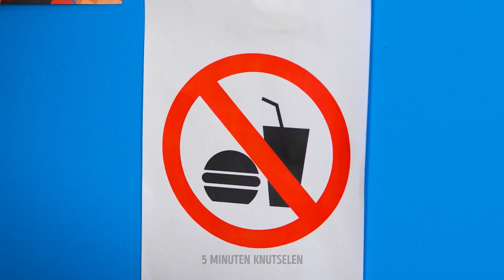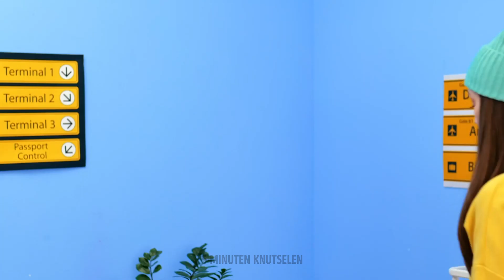HOE JE STIEKEM VOEDSEL NAAR OPENBARE PLAATSEN KUNT BRENGEN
TIJDSTAMMEN: 00:59 Hoe je stiekem koolzuurhoudende dranken drinkt 01:58 Broodje gelei als grap op school 03:53 De grap van het voedselkoppel 05:10 Nutella in je haar